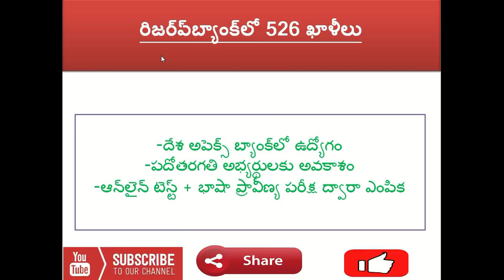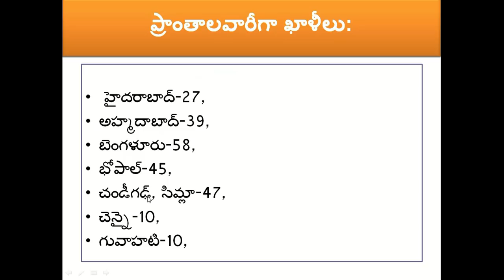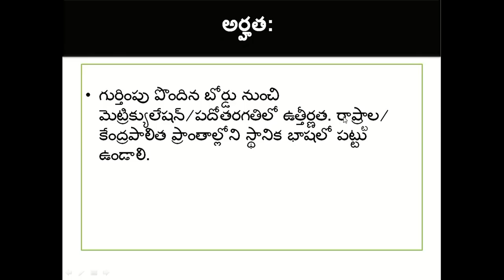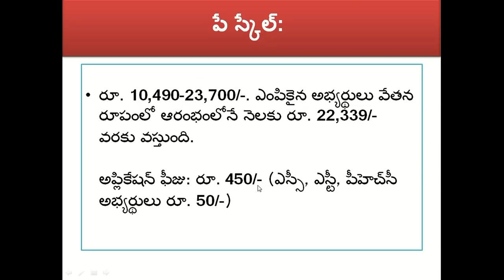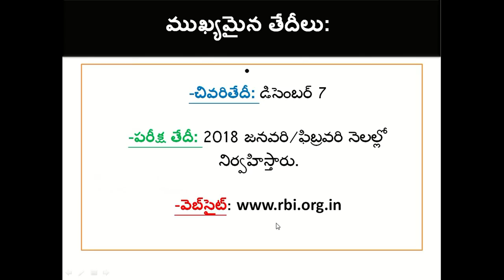RBI 526 Posts Recruitment Notification on 10th Class Qualification !! Full Details In Telugu !!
Reserve Bank of India (RBI) has invited application for recruitment to Office Attendant post. A total of 526 vacancies are available in various offices of the Bank.

@ how to apply & other rules are given given To my Channel